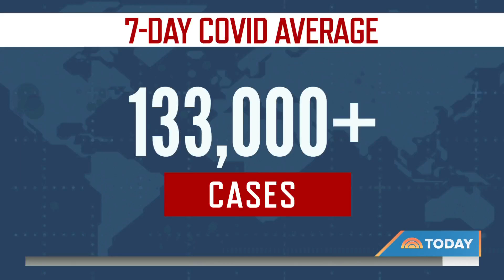COVID Cases Continue To Surge As Christmas Approaches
COVID-19’s impact on the nation is deepening by the day, with New York state setting a record for new cases for the third straight day. Schools, shows and sports are being closed or delayed and testing sites are jampacked as tens of millions grapple with what to do about their holiday plans. NBC’s Kathy Park reports for TODAY from New York City.